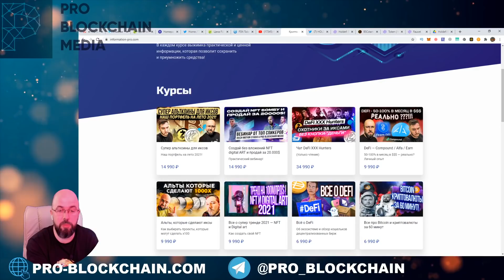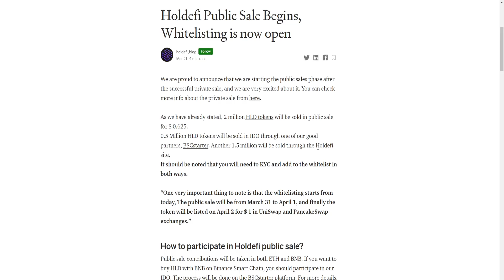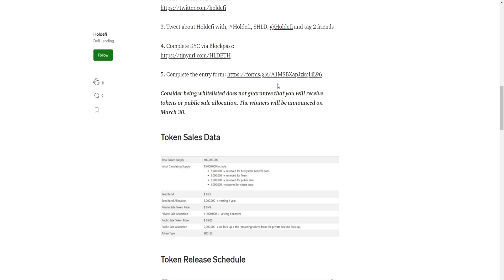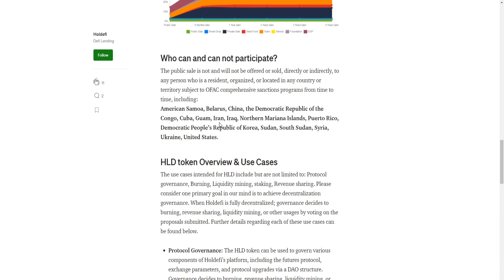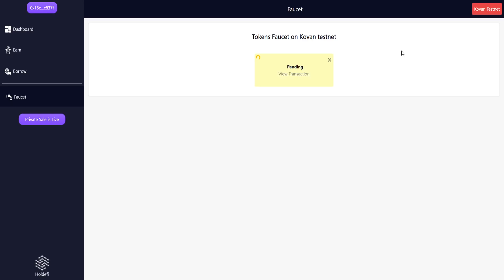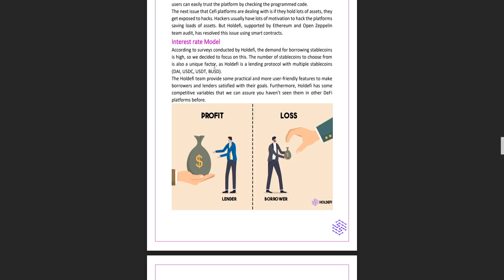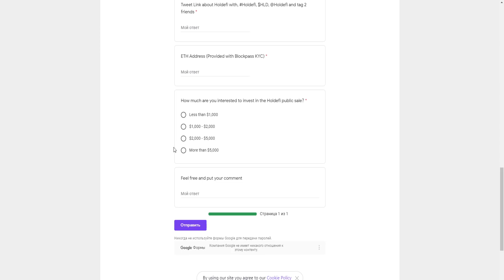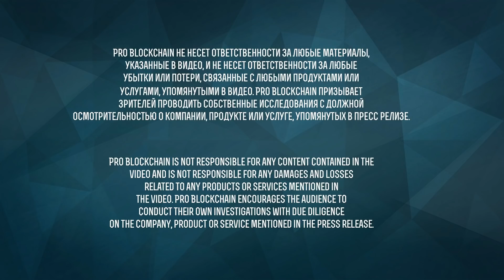HOLDEFI - ЗАМЕНА БАНКАМ НА БЛОКЧЕЙН - ПАБЛИКСЕЙЛ!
Платформа для кредитования, где вы сможете хранить свои активы и получать проценты за это.

✅Академия + Знания = Бабки
✅Чем мы пользуемся и Партнеры
✅NFT index
✅ Наши соц. сети и мерч